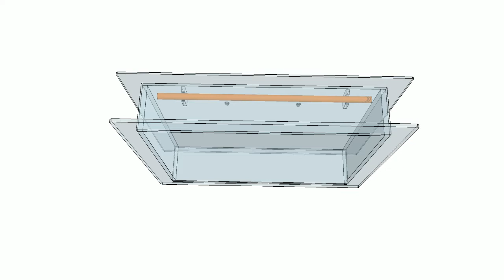ENCADREMENT POUR OEUVRES OU AUTRES OBJETS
Cadre en plexiglas transparent pour protéger vos plus belles oeuvres.
Nous indiquer les dimensions extérieures du châssis (largeur et hauteur) pour un devis très rapide.
La taille finie du cadre est d'environ 10 cm de plus que le chassis sur les 2 dimensions.